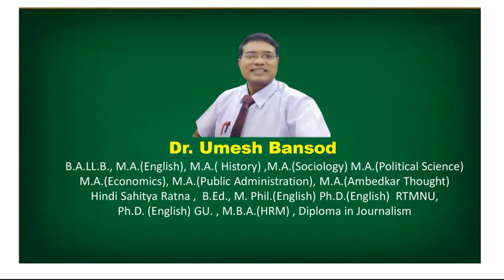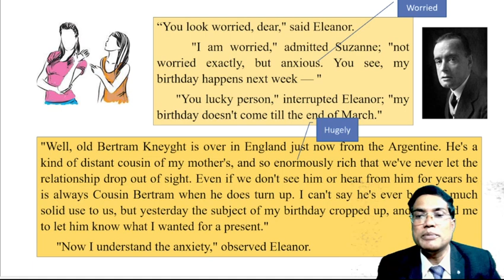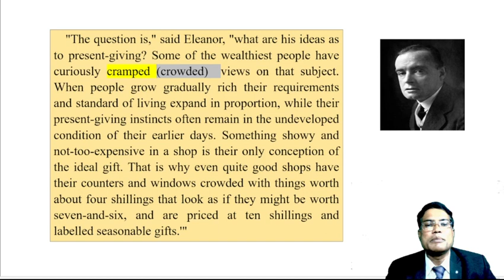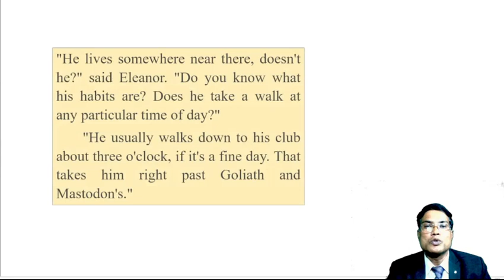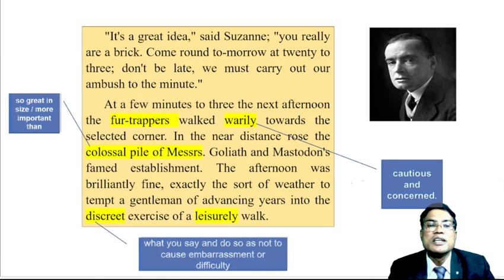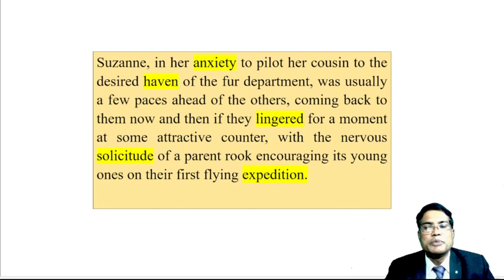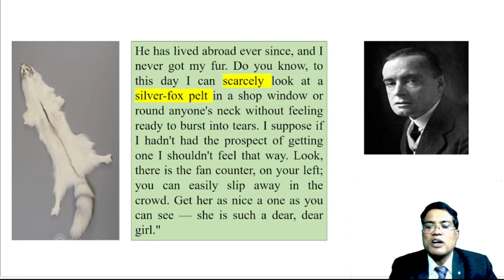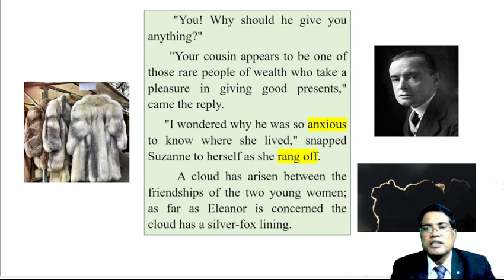Fur- A Story by H.H.Munro( Saki) ( Explained by Dr.Umesh Bansod)